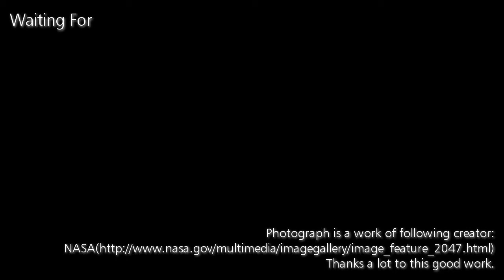MV: Waiting For(KORG M01D load study) by Sad Juno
Music video of "Waiting For" original music written by Sad Juno

Powered by KORG M01D.

Music is also available on bandcamp.